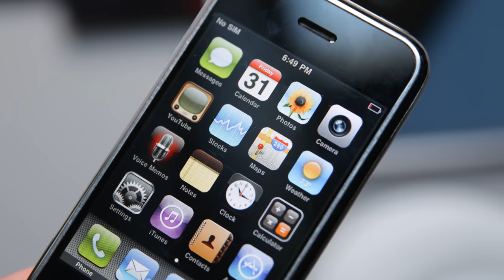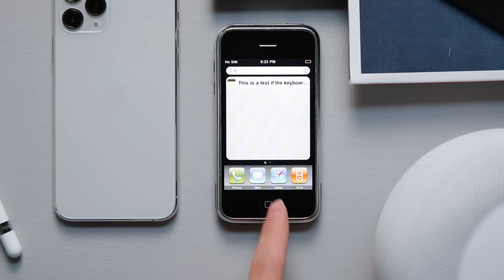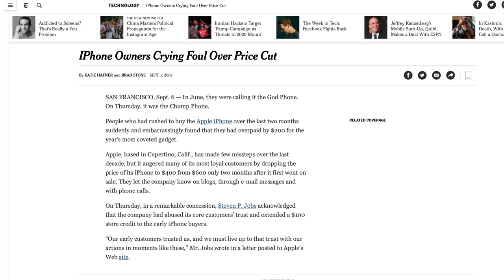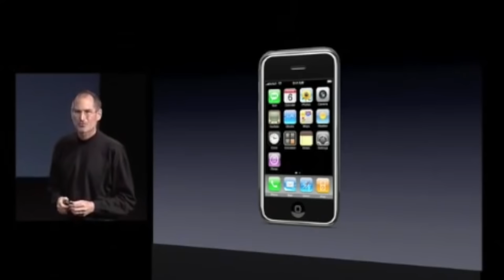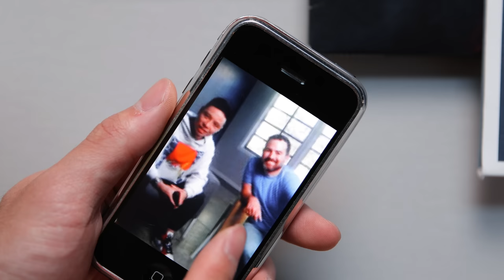Original Apple iPhone - 12 Years Later (ft. Jon Rettinger)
Comment how old you were in 2007 if you see this!